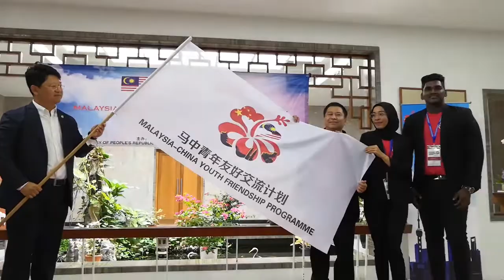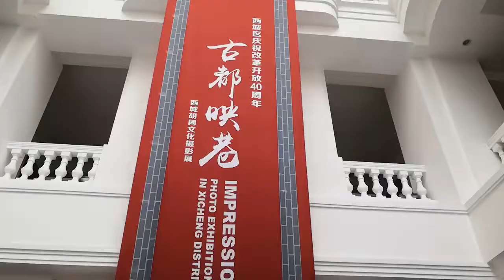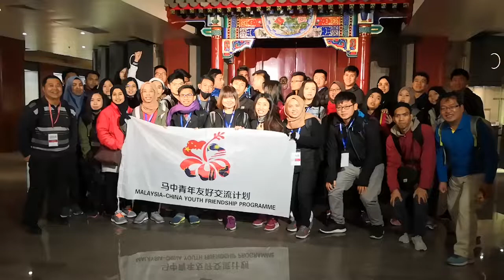Malaysia-China Youth Friendship Programme 2018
MCYFP started with the first trip to Beijing, China in November 2018. Today (23rd July 2019) marks another historical moment when the Embassy of the People's Republic of China in Malaysia presented a cheque worth RMB1,000,000 to Persatuan Persahabatan Malaysia-China (PPMC) for the continuation of the programme to foster friendship between Malaysia and China.

Outro images sourced from FreeMalaysiaToday and PropertyGuru
Music from MotionArray